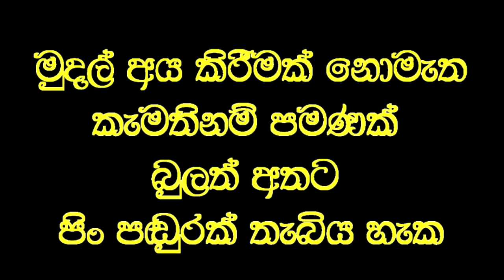උපතින්ම අන්ධ ඇසට පෙනීම දුන් විශ්මිත වෙදකම.